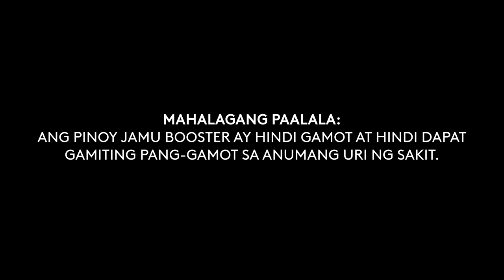Pinoy Jamu Booster Radio Commercial 2021 30s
NOTES:
2. The AOB used for other Radio Networks outside of DZMB-FM uses "Pinoy Jamu Booster. Rapsa-PakiramJAM!" instead of adding that phrase above. (Used in DWYS-FM, DWFM-FM, and etc.)

DRPS Two Episode No. 370: Pinoy Jamu Booster Radio Commercial 2021 30s